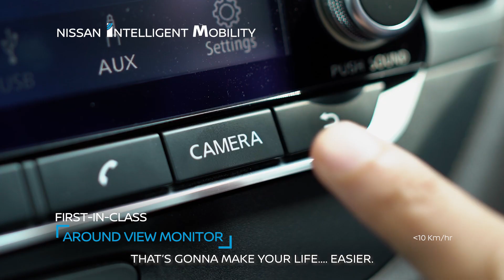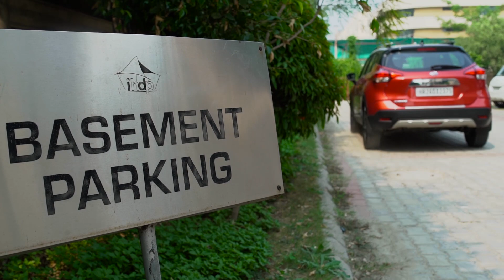Around Delhi with the New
Celebrity Chef – Aditya Bal took the Intelligent SUV on a drive to rate the driving conditions in Delhi. Watch the video to see how delectable the drive was in the new NissanKICKS